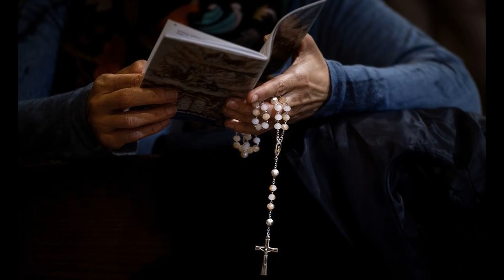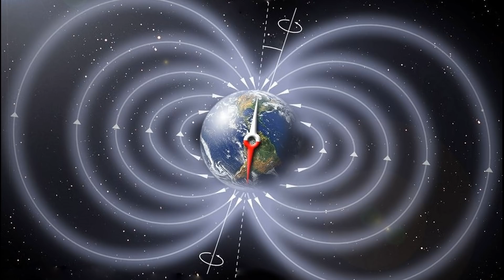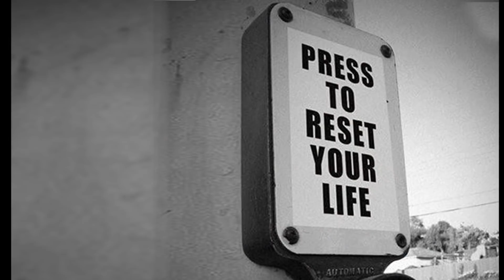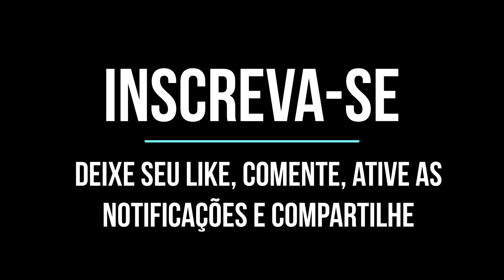PREPARE-SE! Não Podemos Perder Mais Tempo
É necessário levar a sério as advertências maternas de Maria Santíssima e preparar-se. Confira neste vídeo que é dividido em duas partes, começando com a espiritual, depois a que está ligada a sustentabilidade.
Durante as principais aparições de Nossa Senhora na história notamos que progressivamente foi transparecendo-se mais claramente nas suas mensagens e profecias uma amorosa preocupação pelos seus queridos filhos e filhas. Assista até o final este Vídeo. Deus abençoe e proteja!